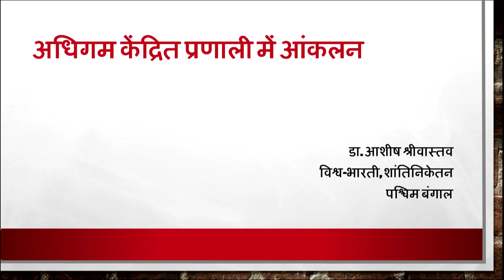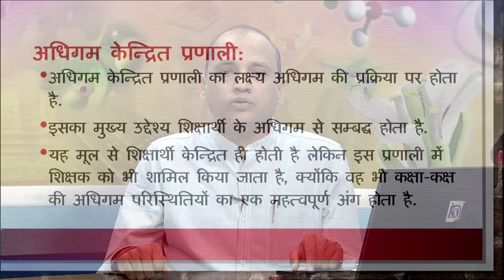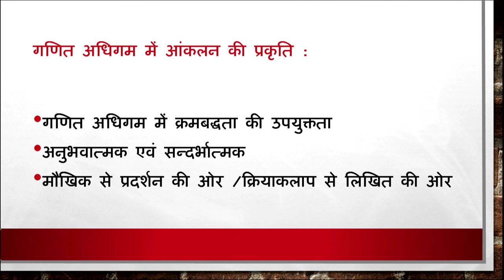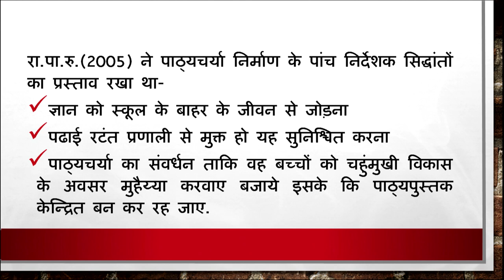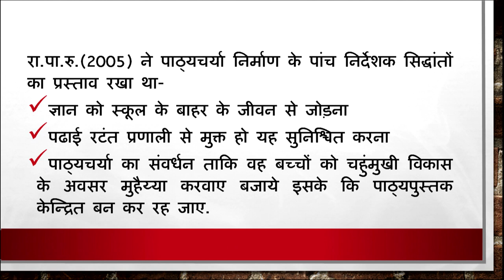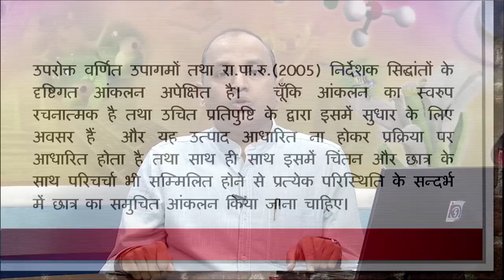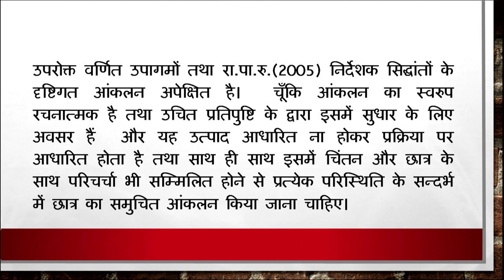Adhigam Kendrit Pranali mein Anklan